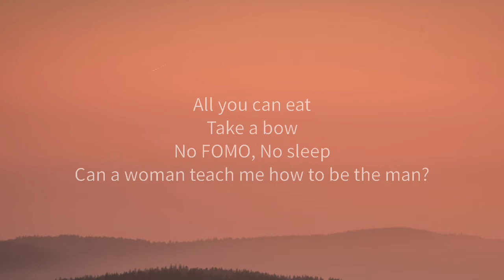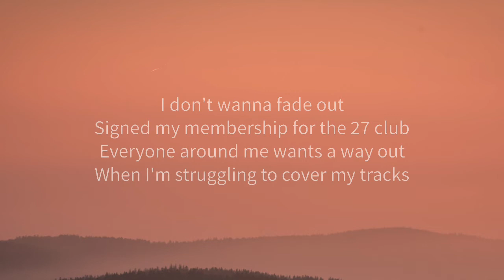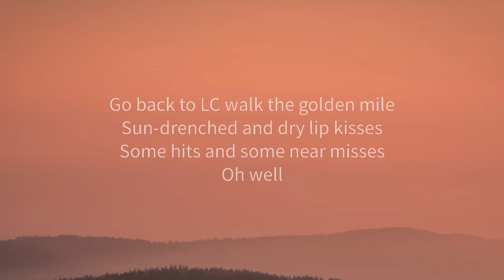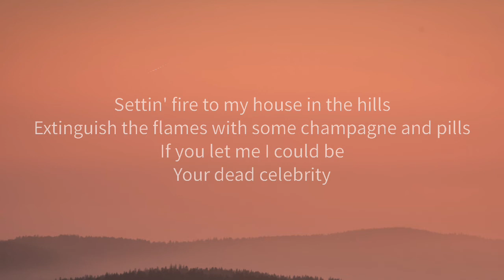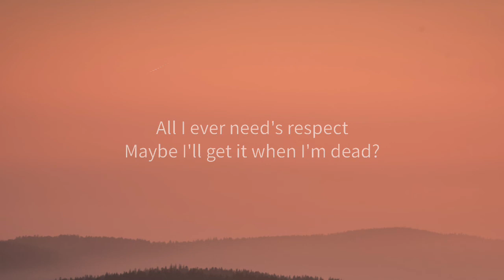Easy Life - Dead Celebrities (Lyrics)